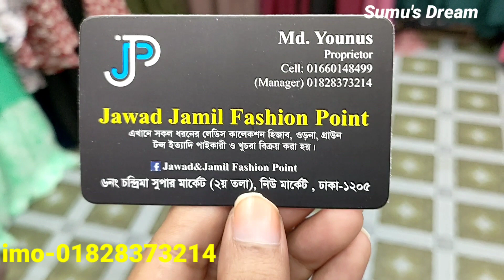pocket sleeve abaya /cap abaya collection || স্টাইলি কেপ/পকেট স্লিভ আভায়া বোরকা কালেকশন